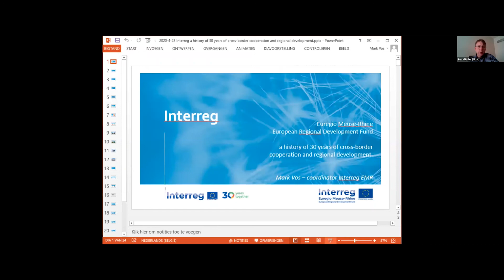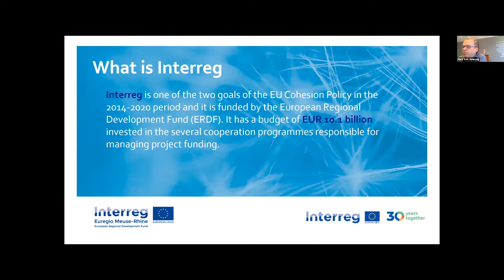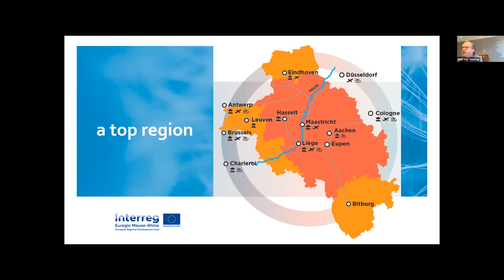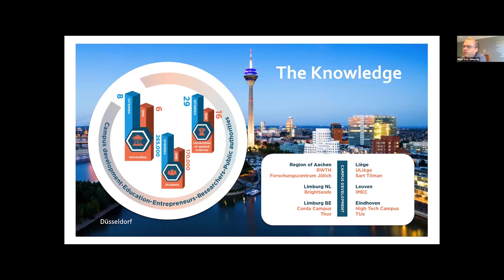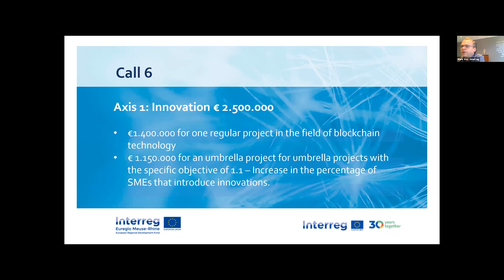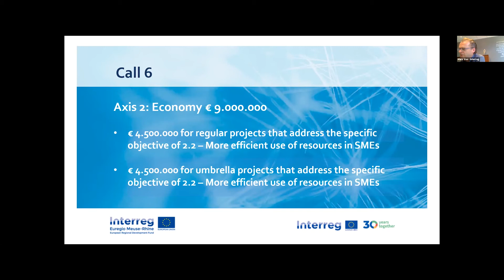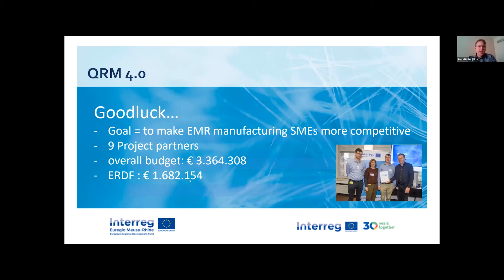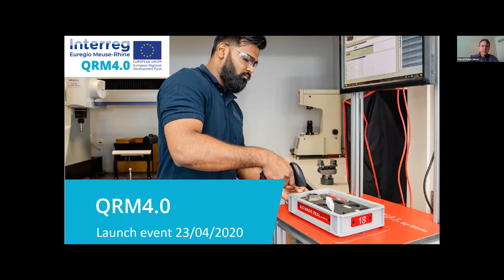Sirris | QRM 4.0 | Launch met Mark Vos (Interreg)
Door hun doorlooptijden te verkorten, kunnen bedrijven groeien omdat hun producten sneller op de markt komen en de lagere kosten de rentabiliteit doen stijgen. Dit verbetert op zijn beurt de leveringsprestaties en de kwaliteit. Het Interreg-project QRM4.0 steunt de kmo’s in hun QRM-traject, door ze in staat te stellen digitale technologieën uit te rollen via coaching, training en het delen van expertise en beste praktijken.